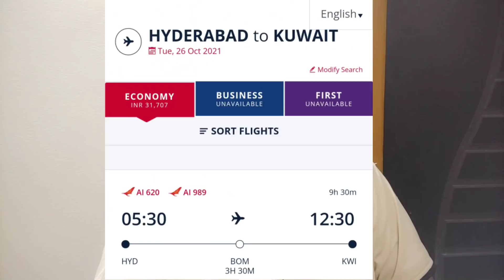కువైట్ కు భారీగా తగ్గిన విమాన చార్జీలు || Kuwait Flights Present || Sukanyatv Telugu